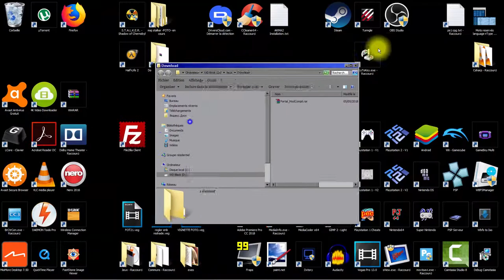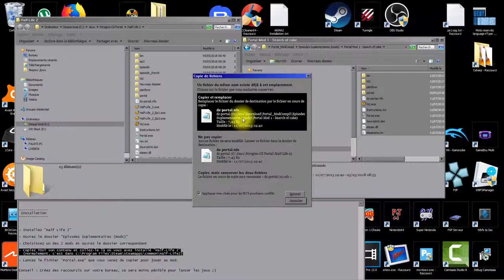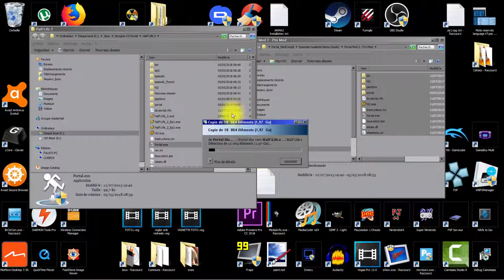Portal - Les Mods Essentiels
Voici les 2 mods que j'ai trouvé les plus complets et sympas sur "Portal"
Liens de téléchargement disponibles ci-dessous.

Nécessite de lancer une nouvelle partie.

"In the Search of Cake" est en français
"Pro mod" est en anglais
Mais ce n'est pas vraiment un problème... on comprendrait quoi faire, même sans dialogues ^^

 Bon jeu  🙂

Attention : Si vous avez déjà des mods d'installés, supprimez les avant d'installer un de ces mods. Ca évitera les problèmes.

Je n'ai pas créé ces mods, ni même modifié, je n'ai rien fait de plus que vous les partager en vous indiquant comment les installés.

En fait, j'ai essayé plein de mods, et ce n'est que ceux là que j'ai trouvé assez interressants pour valoir le coup d'être partagés 😉

Si vous voulez me soutenir, payez moi un café 😉